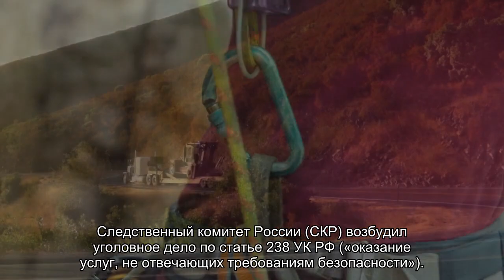За телами погибших на Эльбрусе отправили спасателей из МЧС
Высокогорный поисково-спасательный отряд МЧС доставит тела погибших в ночь на 24 сентября на Эльбрусе альпинистов. Их работу осложняет порывистый ветер и низкая температура. На странице демонстрируется видео со сборами и высадкой отряда у подножия горы, где бушует метель.